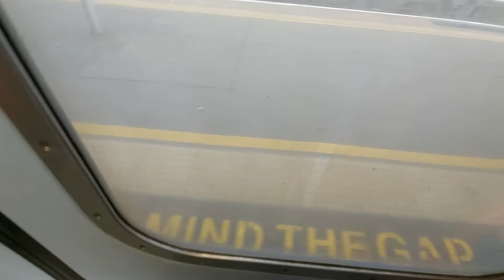Onboard 5715 Vauxhall-Clapham Junction